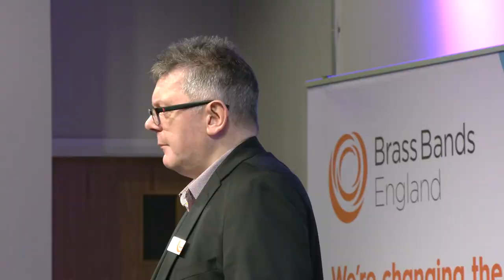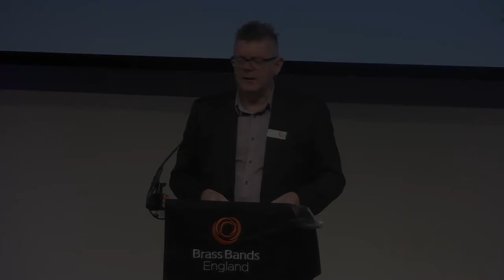The Brass Band Conference 2019 - Edward Gregson Keynote Address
Edward Gregson gives the keynote address at The Brass Band Conference 2019. The subject of the conference was better banding for all and Edward was given free rein to introduce the subject from the outside in. Edward discusses the direction of composition, the value of competition and tradition as well as touching on some of the more controversial elements in banding. He opens the door to look at areas for improvement as well as existing strengths.